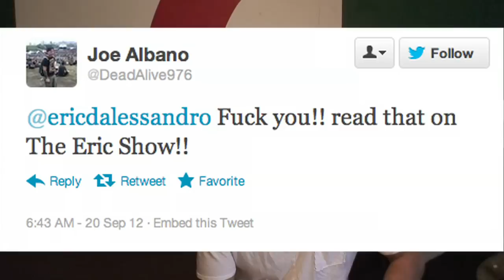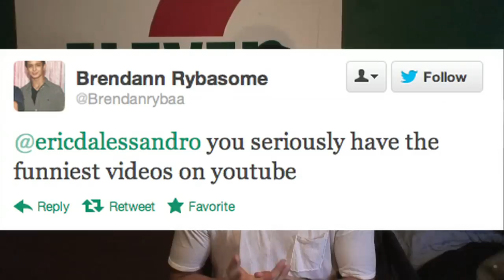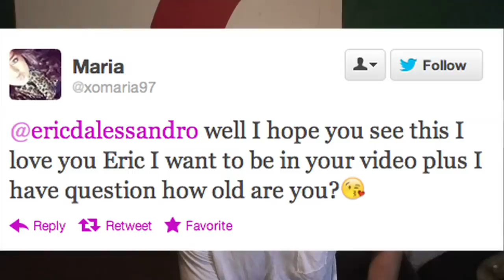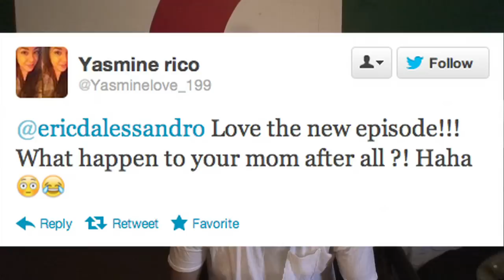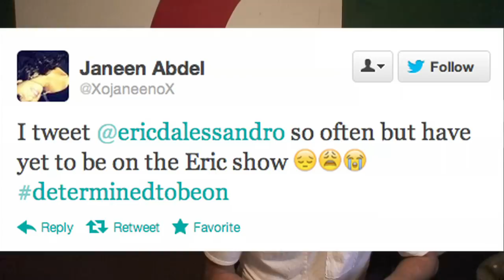The Eric Show - John Tucker Must Die in Reality - Ep. 7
Why You Suck, Movies With Eric and Tweets!